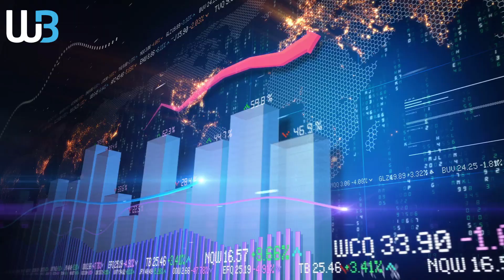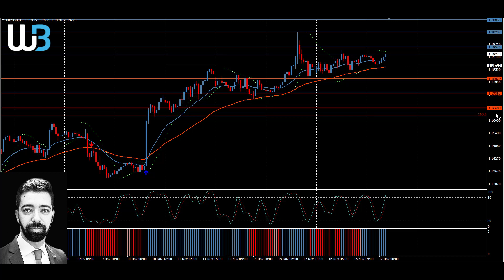Technical Analysis - GBPUSD (17.11.2022)